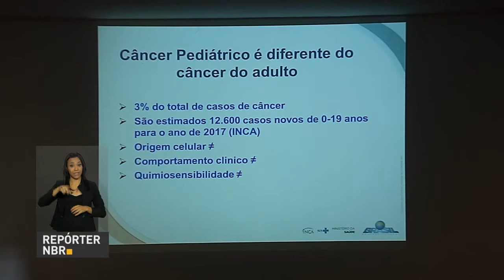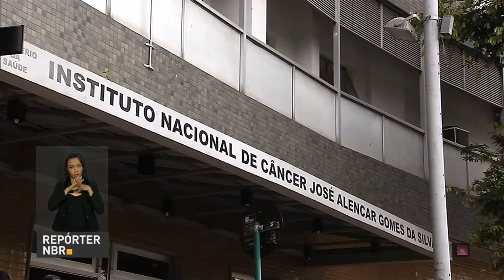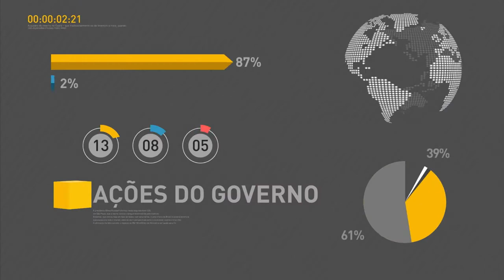Ministério da Saúde e Inca divulgam novos dados sobre o câncer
REPÓRTER NBR 11h - 25.11.16: Neste domingo (27) é Dia  Nacional de Combate ao Câncer. Ministério da Saúde e Instituto Nacional do Câncer (Inca) divulgam novos dados sobre a doença  que mais mata crianças e adolescentes no Brasil. E ainda: Sobre as declarações do ex-ministro da Cultura, a Advogada-Geral da União, Grace Mendonça, afirmou, em nota, que não recebeu orientações para direcionar decisões da AGU e que não aceitaria qualquer tipo de interferência.